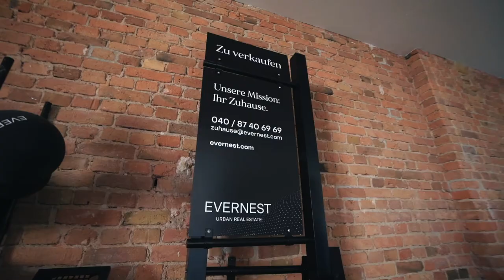Evernest Office – Berlin-Mitte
Entdecke unser neues Office in Berlin-Mitte. Hier erwartet dich ein Office, dass dir alles bietet, was du zum arbeiten benötigst – bestens gelegen und im Loft-Stil.

Erfahre mehr über uns und werde Teil des Teams.